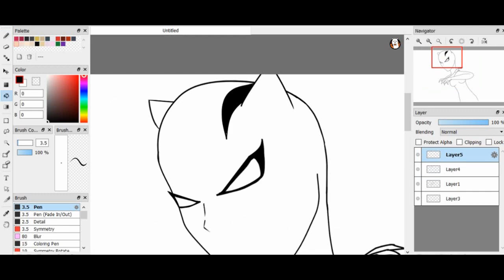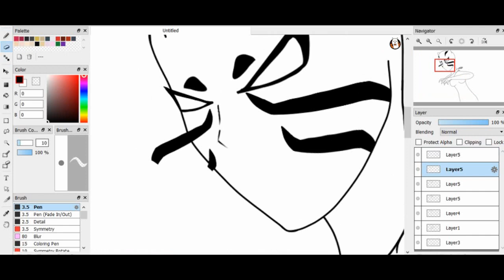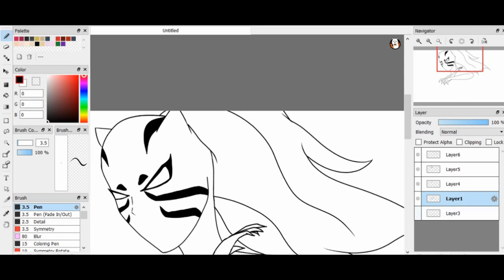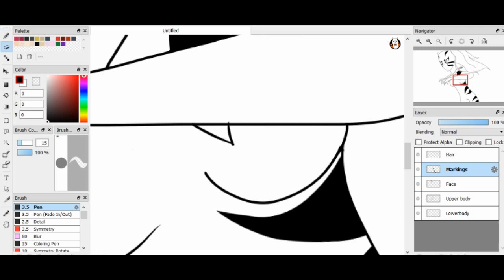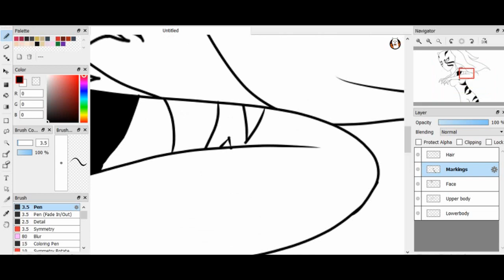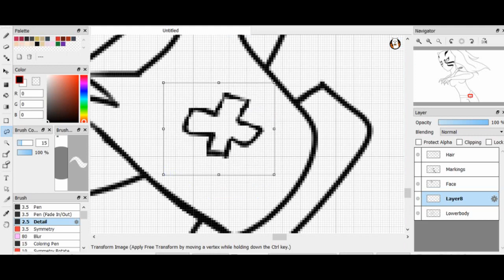Speed Art - Marvel's White Tiger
Drawing White Tiger from Marvel! I really only found out about her from a Disney series :3 Ultimate Spider-Man :D Enjoy!